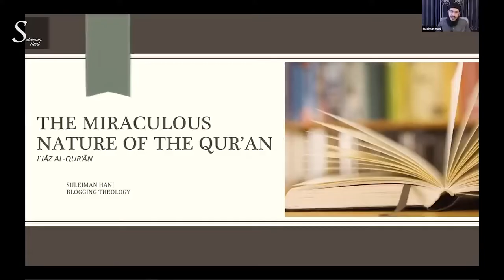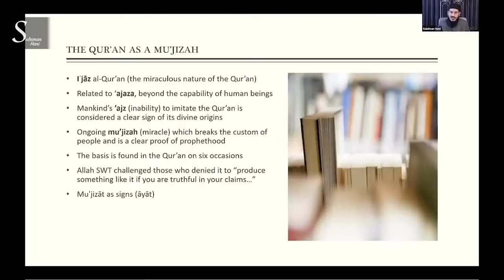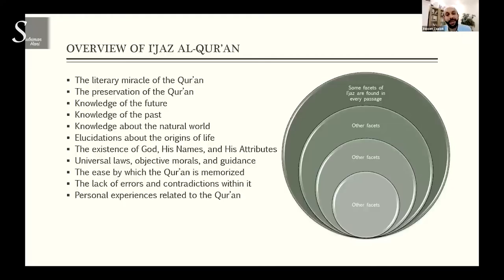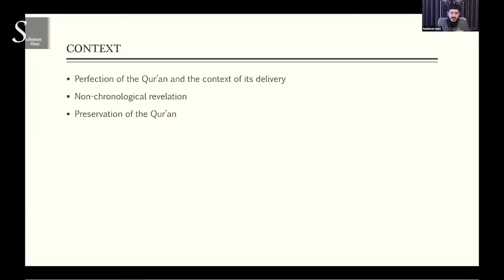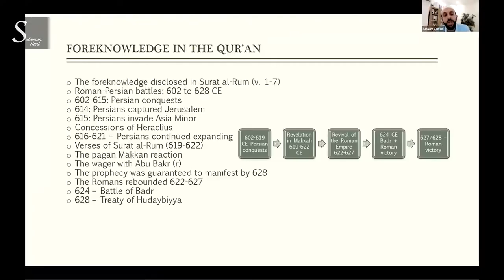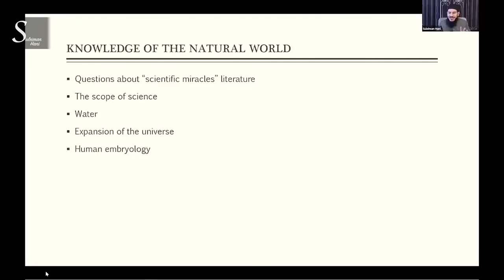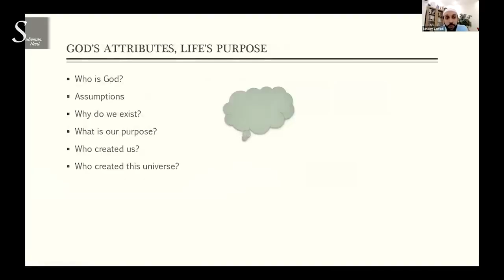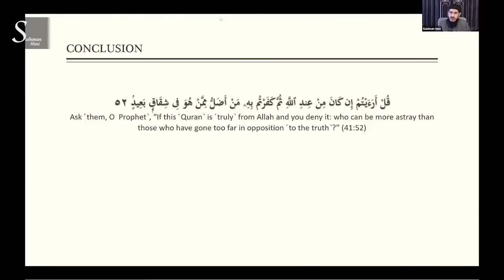Proof that the Qur'an is Divine | Shaykh Suleiman Hani | Blogging Theology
Recorded on BloggingTheology.
i'jaz al-Qur'an - The Miraculous Nature of the Qur'an

 Shaykh Suleiman Hani | Official Social Media Pages